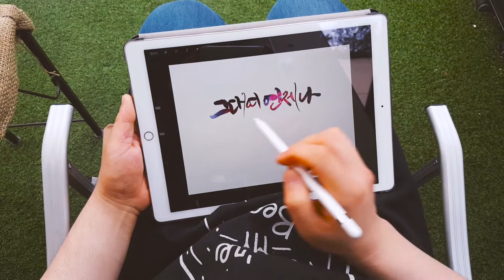[디지털캘리그라피] 아이패드캘리그라피_그대여 언제나 저의 별이 되어주세요.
그대여 언제나 저의 별이 되어주세요.
제 마음속에서 언제나 빛나는 사람이 되어주세요.
[리노의캘리그라피]
Pholar : 리노의캘리그라피